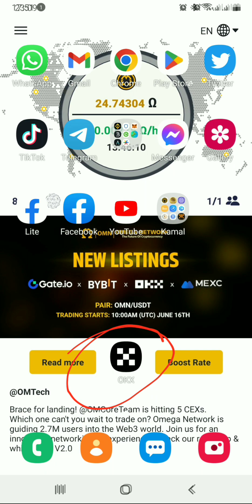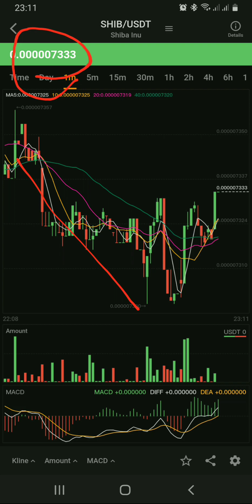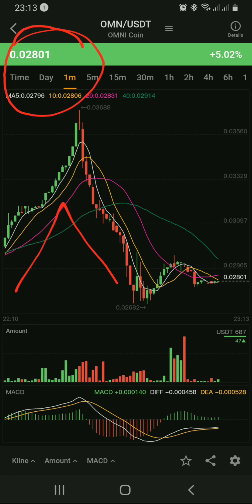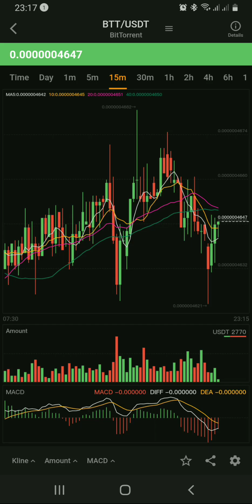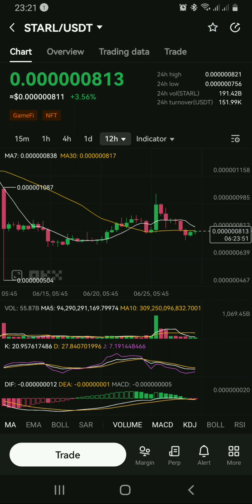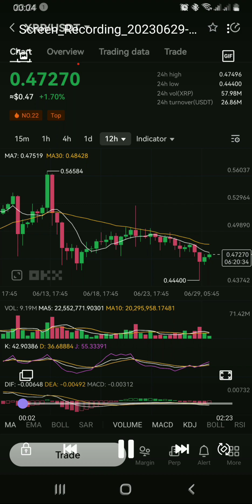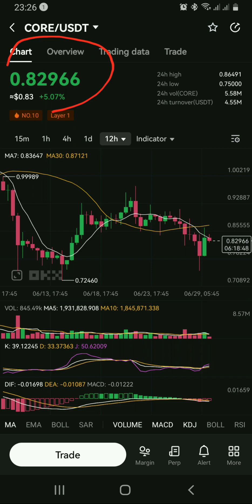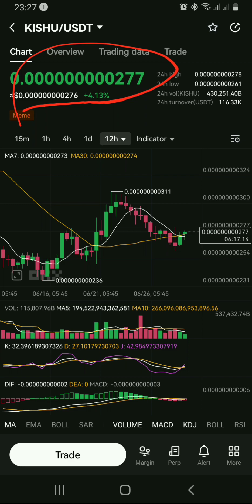$$$...my free mining coin collection in okx wallet.today no value but will give me way in future....